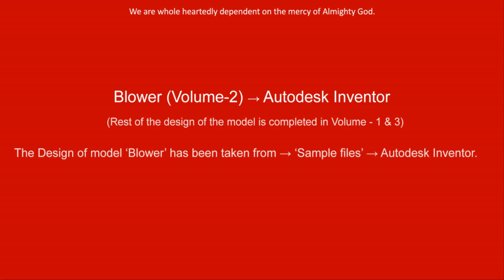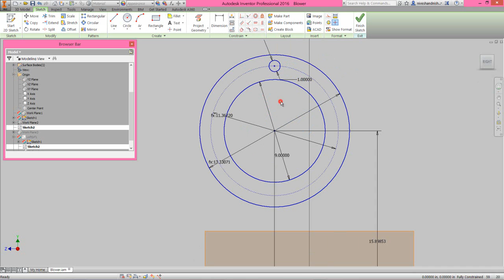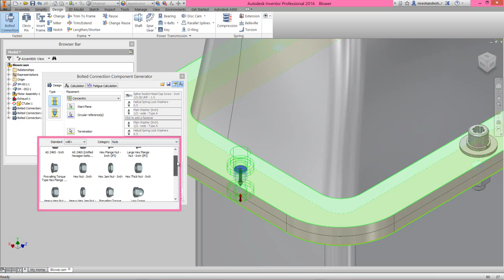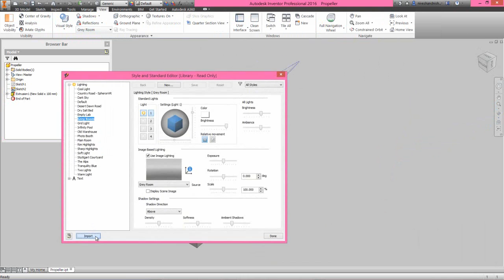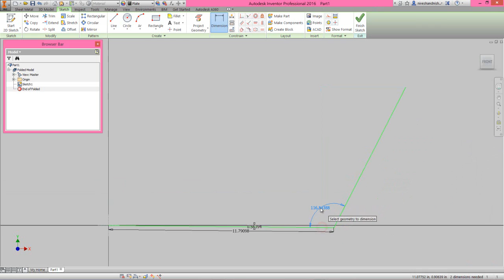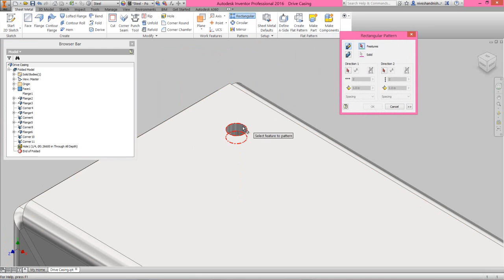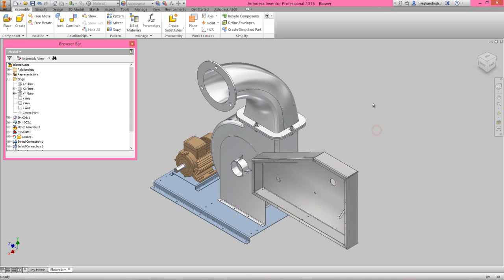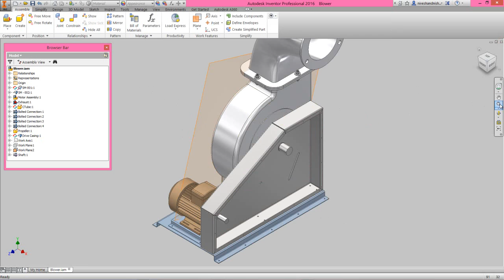Blower (Volume-2) Video Tutorial -- Autodesk Inventor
The Design of model ‘Blower’ has been taken from → ‘Sample files’ → Autodesk Inventor.
This video Covers the following topics:-
Part modelling features, Sheet Metal features, Design Accelerator commands (Shaft generator, V-belt drive generator, Key connection, and several different uses of the Bolted connection generator including Hole patterning), Weldment and Frame Generator in the assembly environment.